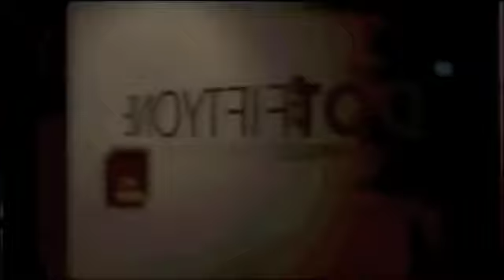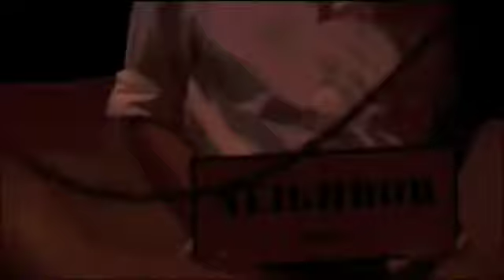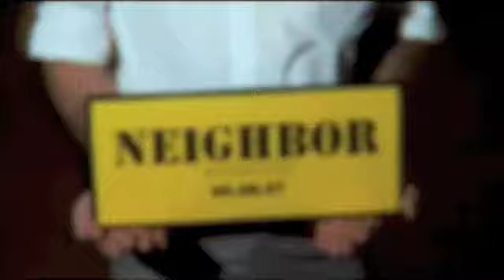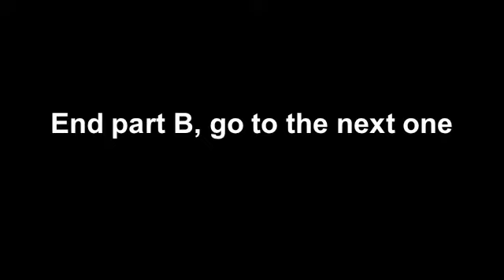Living in Art Epi# 7 Part B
Episode # 7 Part B Living in Art. Original TV Docu/Reality Series produced by Nativa Productions for Life Style TV about the Miami Art Scene and the life from Dot Fiftyone Gallery.